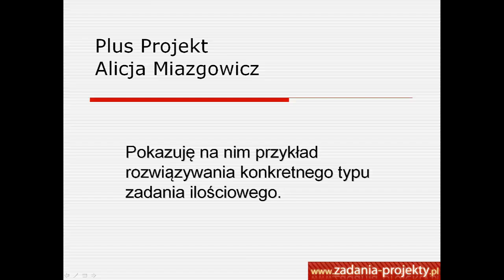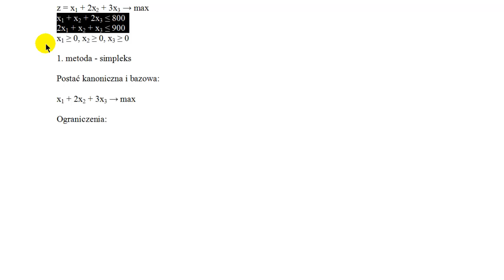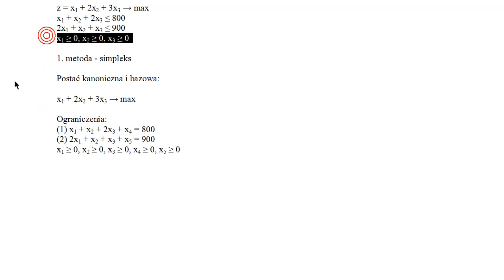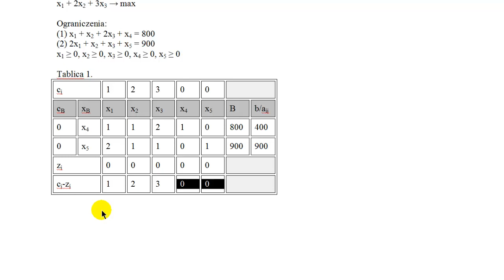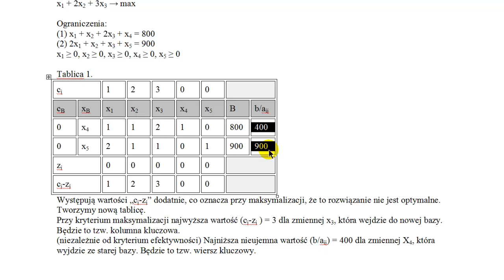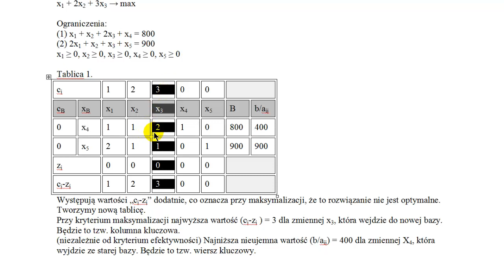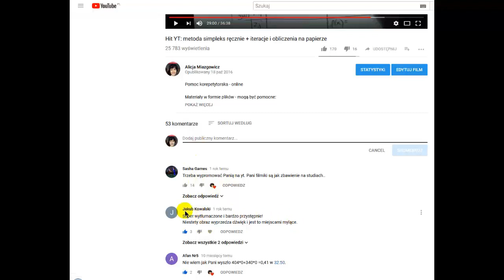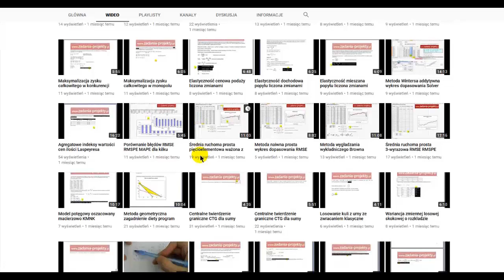Metoda simpleks - wybór kolumny kluczowej i wiersza kluczowego przy maksymalizacji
Nie zawsze potrzebny jest cały algorytm simpleks. Na filmie pokazuję, jak wybrać wiersz i kolumnę kluczową, a wszystko, co wcześniej jest niezbędne omawiam. :)